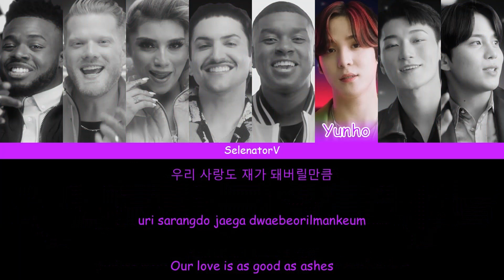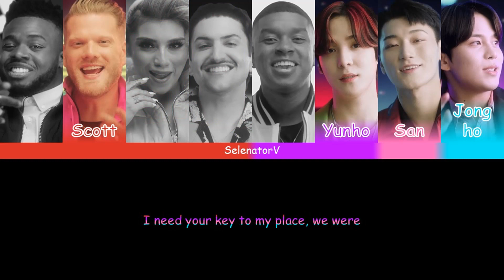Pentatonix ft. ATEEZ (펜타토닉스 ft. 에이티즈) - A Little Space [Color Coded Han_Rom_Eng]